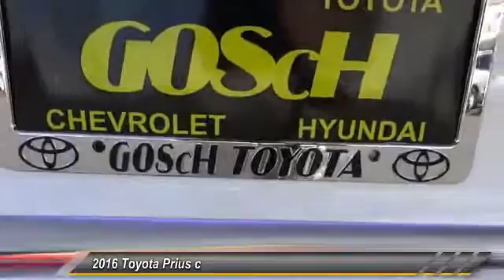2016 Toyota Prius c HEMET, SAN JACINTO, LAKEVIEW, PERRIS, PALM SPRINGS T160819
2016 Toyota Prius c 5DR HB THREE

GOSCH TOYOTA SCION PROUDLY SERVING HEMET, SAN JACINTO, LAKEVIEW, PERRIS, PALM SPRINGS, AND SURROUNDING SOUTHERN CALIFORNIA LOCATIONS. THIS 2016 Toyota PRIUS C IS EQUIPPED WITH A Engine: 1.5L 4-Cylinder Atkinson Cycle w/VVT-i -inc: Eco/Power/EV drive modes, AUTOMATIC TRANSMISSION, AND RECEIVES AN ESTIMATED 53 City/46 Hwy MPG. GOSCH TOYOTA SCION 450 CARRIAGE CIRCLE HEMET CA 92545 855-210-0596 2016 Toyota PRIUS C 5DR HB THREE Stock #: T160819 | VIN: JTDKDTB39G1119238 | 2016 Toyota Prius c 5dr HB Three Gosch Toyota Scion